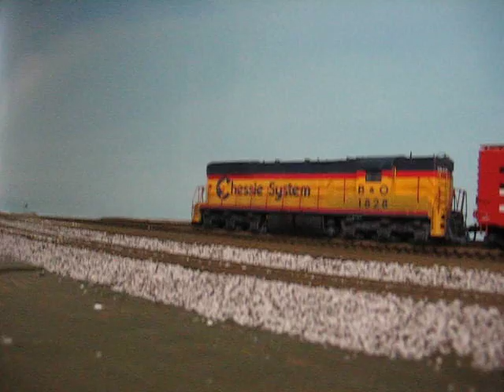Prairie Scale model rr club 1/17/16 Part 11 OPS SESSION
Extra 1828 pulls in on the industrial siding at Millersburg. We find out later that a extra from Quincy is coming into Millersburg and have to use the industrial siding there to work a few industries there. We had to come back out on the main and then back onto the passing siding and wait until we get the clear for Quincy Yard.  Had a great time at my first Ops Session at the club. Now all we need is Rod Stewart working a yard at the club layout.